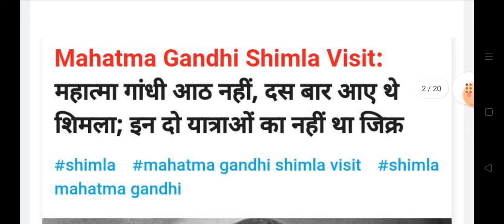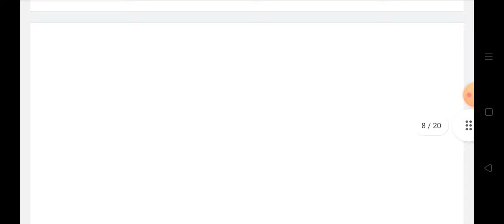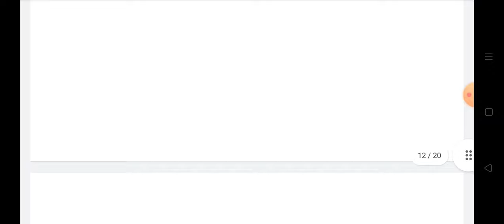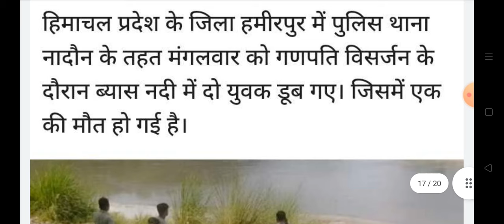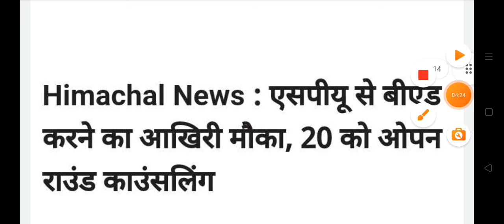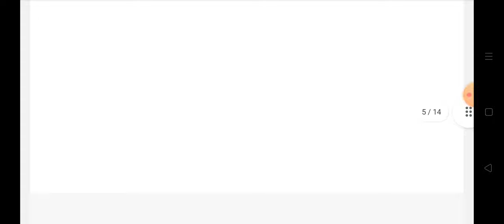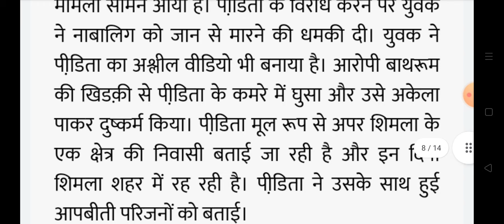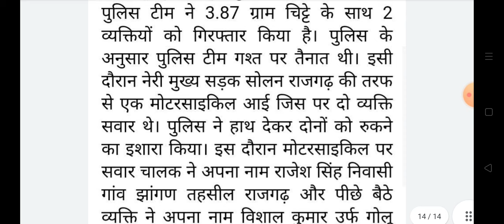Himachal News | आज की ताजा खबरें/ 18 September 2024 | himachalnews | Today News